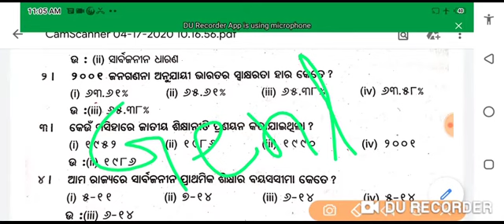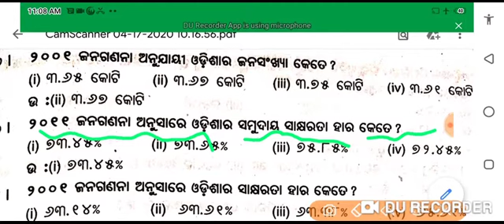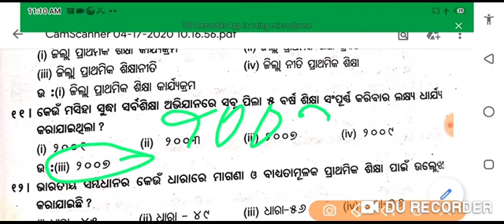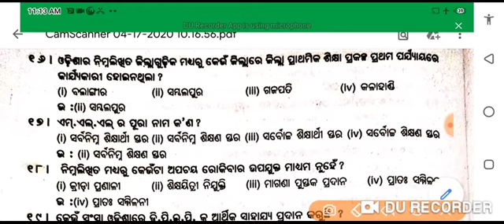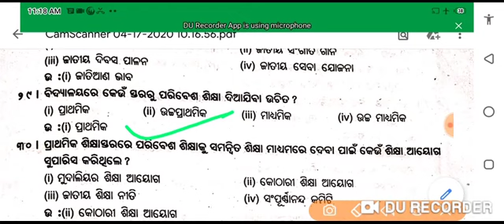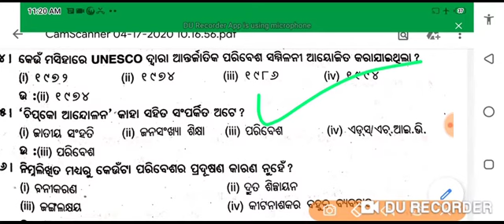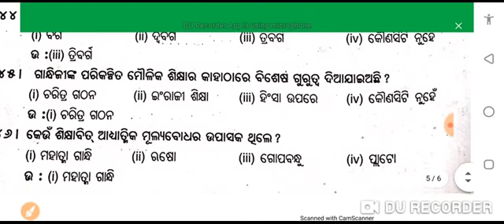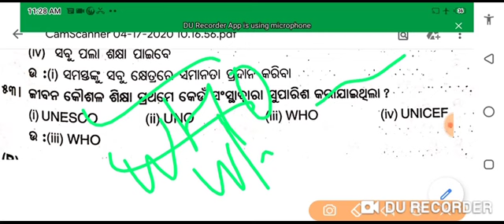Education and General awareness!!Ct entrance 2020!! Bed exam 2020!!by Santanu Dutta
Top selected education and General awareness questions and answers.Ct and BED ENTRANCE 2020.

                     In this video you will get knowledge of education and General awareness.

B.e.d exam 2020#
Ct entrance 2020#
Ct 1 st year exam#
CT 1 st year#
Odia grammar#
English grammar#
Science classes#
history classes#